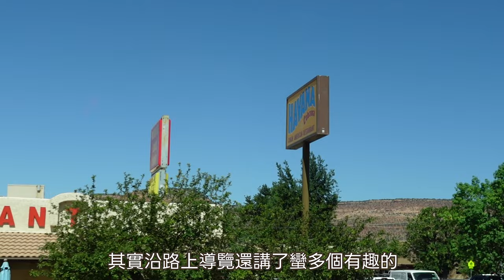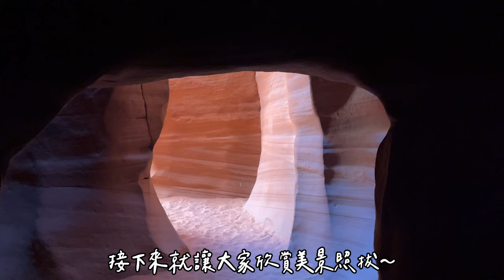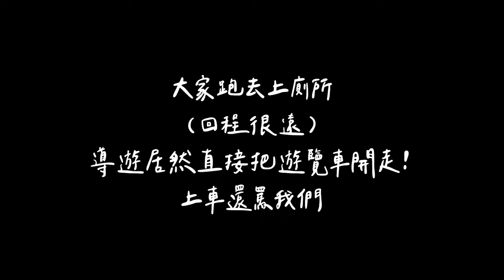解鎖！人生一定要去一次「羚羊谷x馬蹄灣」沙漠的光影魔術🏜️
有什麼問題歡迎留言唷

預告🎬
可能是花蓮露營車
也可能是帶大家逛爆拉斯維加斯大街！